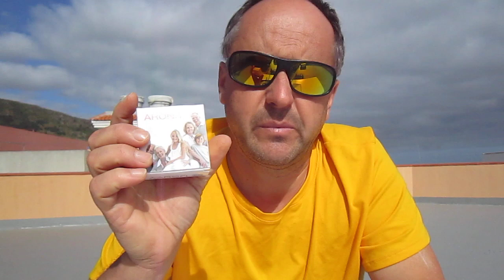giganci przed potopem